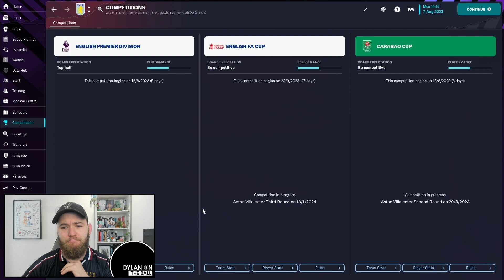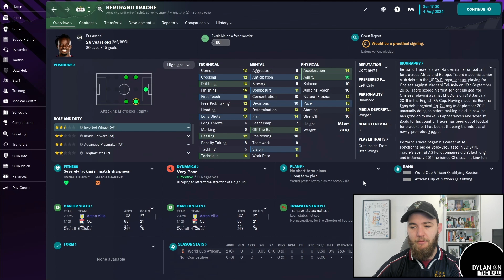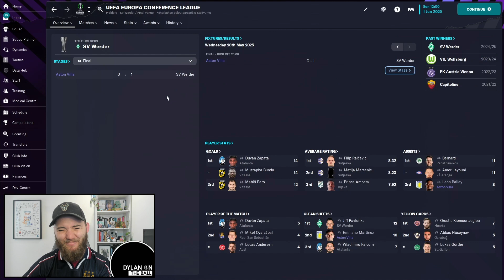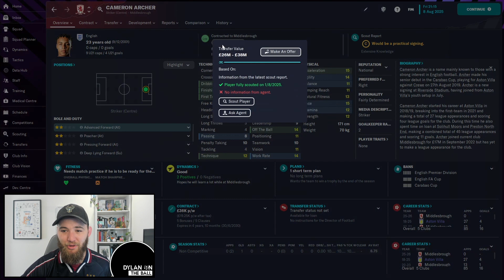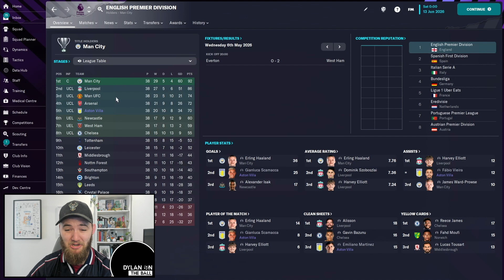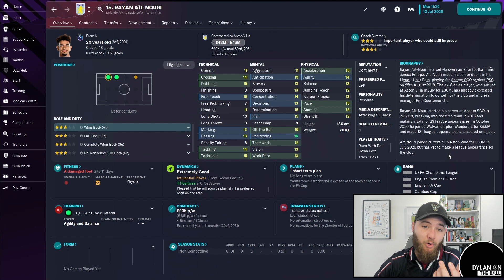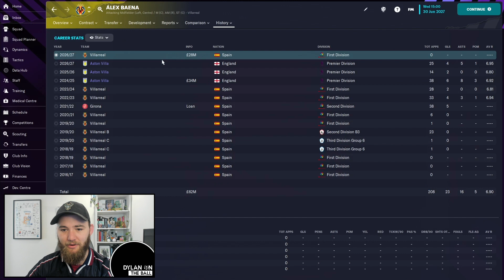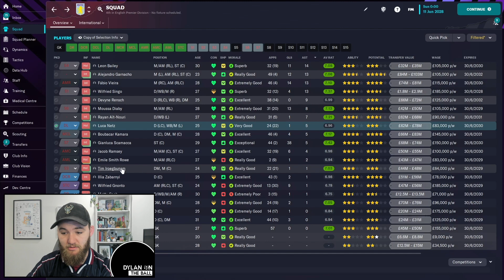Aston Villa Rebuild!! | Football Manager 23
Aston Villa have made some HUGE signings this summer with Youri Tielemans, Pau Torres, Mousa Diaby and probably someone else, idk. It's my job to now go and complete the job and take Aston Villa and Unai Emery all the way to the Top!! We take charge in a Director of Football stile role and try our best to make sure we leave no stone unturned trying to ACTUALLY win something this time...I wouldn't bet on it unless perhaps you know Ivan Toney of Lucas Paqueta

Anyway ENJOY! Please let me know any other teams you'd like to see us fix/rebuild or at least give a red hot crack at rebuilding!!

Item Title: Summer Fun Happy Music

Item Title: Hip-Hop Lo Fi